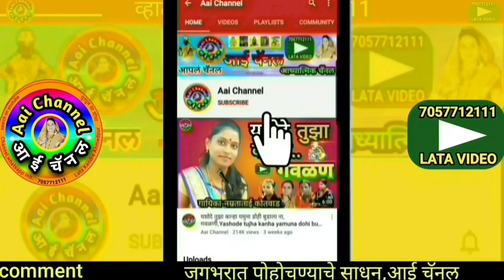भागवत कथा लांजी, गवळणी, gavlani, भजन, कीर्तन, अभंग, भारुड, भजन मराठी, भावगीत, bhajan marathi, hits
भागवत कथा लांजी- भागवतकार श्री.ह.भ.प.रामचंद्र महाराज सुकीकर...
Superhit Sangitmay Bhagwat katha Lanji, Bhagwatkar Ramchandra maharaj Sukikar.
गवळणी, gavlani mp3 dj, आई चैनल

याशिवाय व्हाट्सअप,फेसबूक,इंस्टाग्राम,ट्विटर वर संपर्क साधा.
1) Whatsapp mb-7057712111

लताताई केंद्रे..

मो.7057712111

Mb.7057712111

Thanks..!